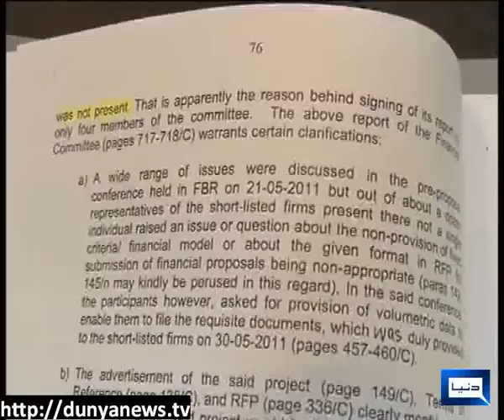Dunya News-15-09-2012-KYUN?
Rauf Klasra, Fawad Chaudhary, Ayaz Ameer & Amir Mateen join Arshad Sharif to discuss Battle for "Takht-e-Lahore", Chaudhry Nisar's Constituency & Another Corruption Scandal